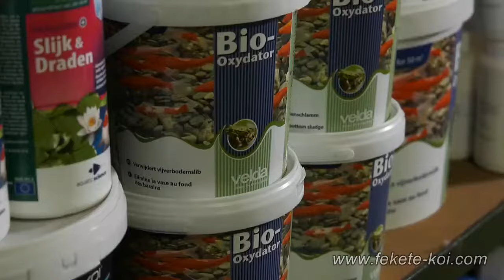Fekete koi Kerti tó és Öntözéstechnikai Centrum Mezőhegyes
Koi és kertitó centrum Mezőhegyes
koi pontyok , aranyhalak, tokhalak, édesvízi halkülönlegességek. kagylók csigák, rákok
Tótechnika A-tól Z-ig.
Kert tavak, patakok, csobogók, vízesések építése , átalakítása és karbantartása